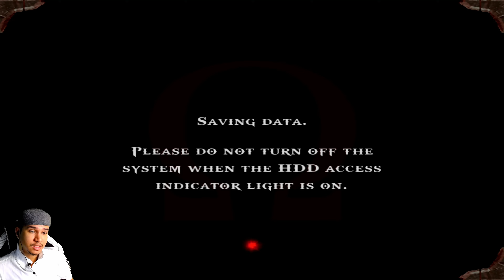God of War 1 #5 Ares o Deus da Guerra ( Gameplay em português pt br jogando no PS3 )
A cidade de Atena está em Guerra, podemos ver o Deus guerra Ares.
Kratos promete em deter Ares por vingança.

Dublado por: Maciell Dublagens